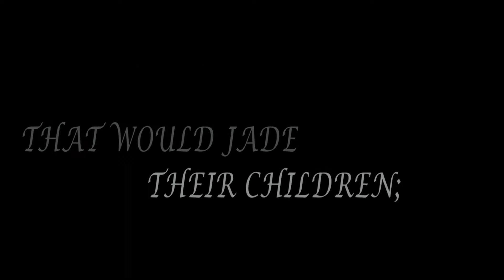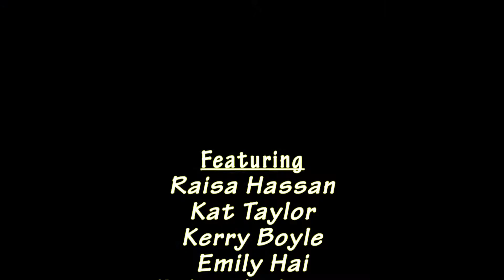Hit The Record Button - The Slag (Music Video) (Re-Edit)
On the 29th May 2013 I created a music video for my A-levels. I got a good grade for it and I was happy but not happy enough… so here is a re-edited version of two years ago Hit The Record Button! I hope you enjoy!

Featuring
Raisa Hassan
Kat Taylor
Kerry Boyle
Emily Hai
Rohan Anderson
Sam Burgues
Tarun Sundersingh

Rahima Begum
Mahir Ahmed
Urvi Patel
Sanjay Rakhra
Jay Rav
Sufyan Akhtar
Keeley Towns
Wendy Tanner
Liam Chai
Tess Reedy
Cal Jonel

Gemma Elizabeth

Director
Isaac Harvey

Crew
Richard Paddon
Wendy Tanner
Kat Taylor

Producer
Isaac Harvey

Music
The Slag (Not all the links work, not sure why but I will still add them!)

All content made by The Slag on the website is copyright to The Slag.

I write a blog, there I write a whole load of rubbish and people seem to like it so I suggest you go and check it out!